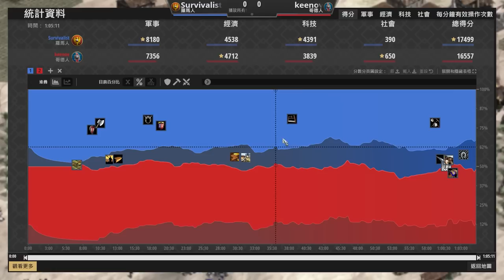【世紀帝國2決定版】哥德弩兵開局速升帝王！羅馬弩砲箭兵海能夠擋住步兵紅海嗎？｜羅馬 vs 哥德